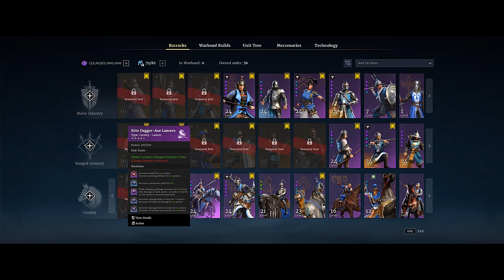Companion Cav Unit overview | Conqueror's Blade Alexander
In this video, I'll give you an overview of the new T4 Companion Cavalry unit in Conqueror's Blade Season Alexander. Learn about their strengths, weaknesses, and how to use them effectively in battle!
CB PROMOTIONAL LINKS
Redeem gift code in-game for free rewards!  ▶ KP2QMYX007EXX0C3
Chapters
00:00 Intro
00:35 Attributes
02:21 Characteristics
05:33 Veterancy
06:51 Doctrines
07:22 Abilities
10:44 Gameplay Tips